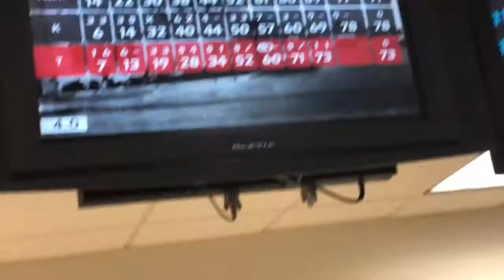I BROKE THE BOWLING MACHINE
sanpchat:zakkirea